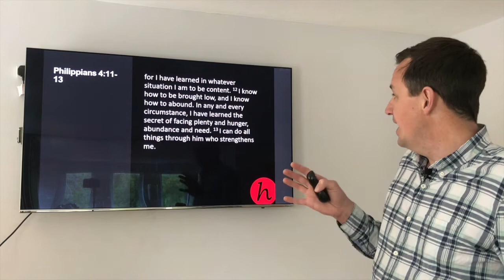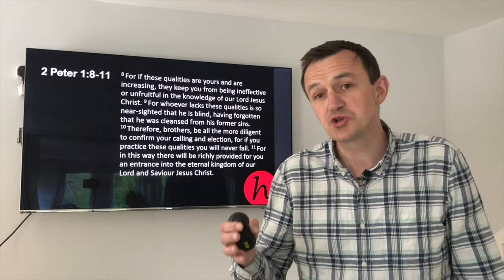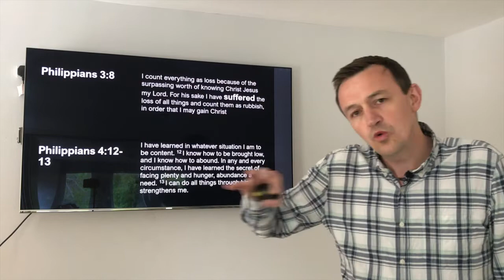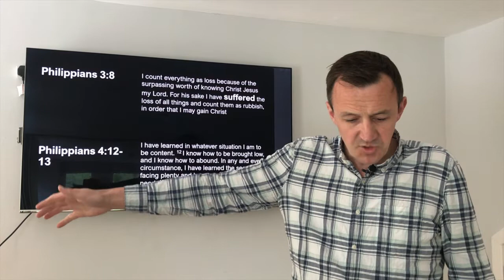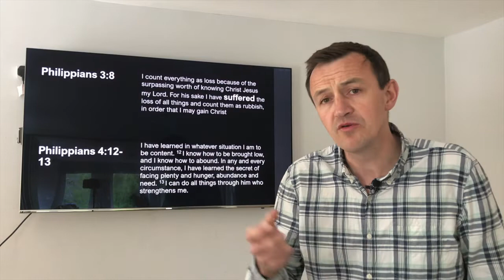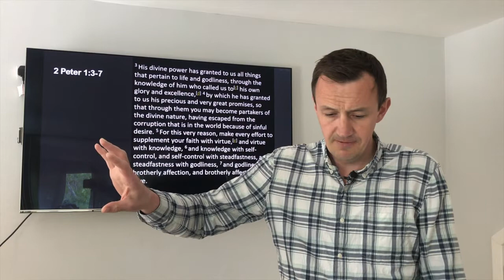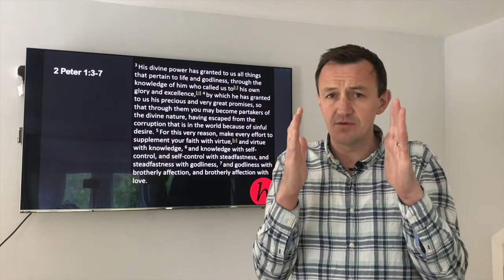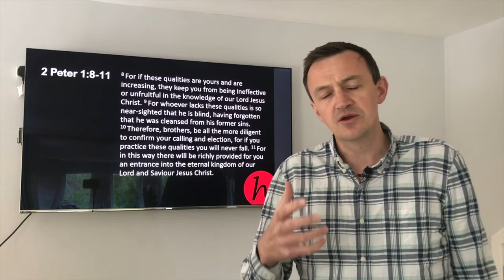3 May 20 - Testimonies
This week, Hope Church share some of the latest testimonies within our community and celebrate how God is moving during the lockdown.

At 11:15am, after the service why not join the many others in the Zoom chat room who are getting to know new people, or keep in contact during this time.  Just contact Adam or Ian on the email addresses below.